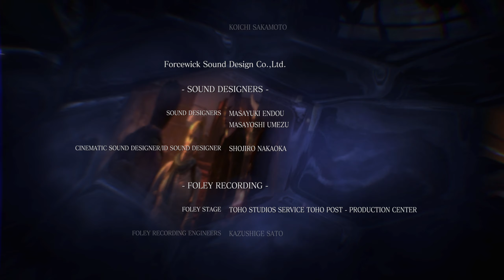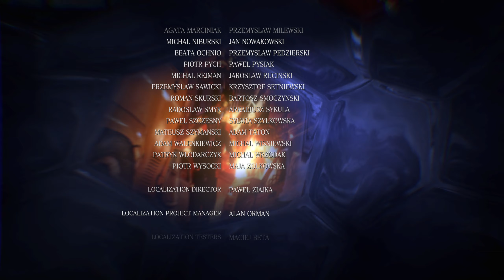Resident Evil 6 Replay 0 Part 5 Leon Chapter 5